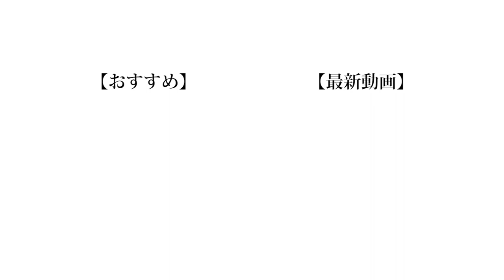【雑談】魁斗だけ逆ナンされた話 ＆ れいの入院体験談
(編集 : もっち)

❏ 公式
❑ 晴生(はるき)
❑ 魁斗(かいと)
❑ のせ
❑ もっち
【Untitled_mo】